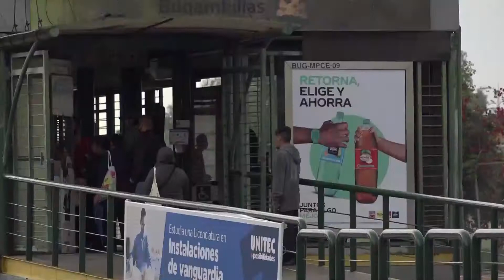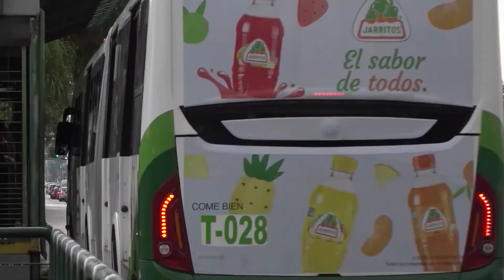Transportistas de Guanajuato pueden recibir multas por no respetar las tarifas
Guanajuato | 🚌 "Para aquellos que no respeten las tarifas de transporte público, existirá una sanción"; Transportistas podrían ser acreedores de multas por no respetar tarifas y descuentos establecidos.